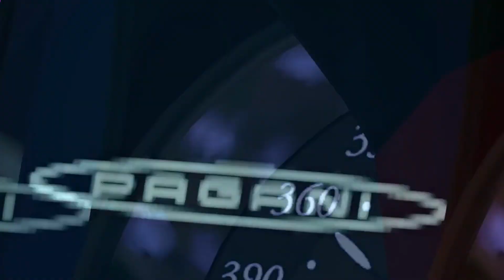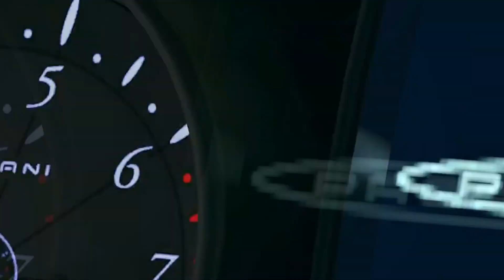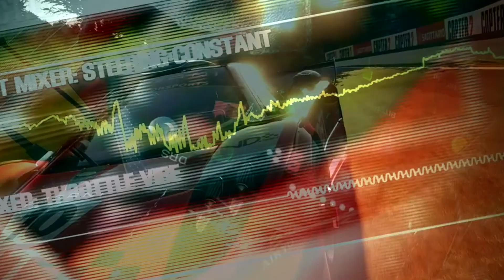WG_News - Выпуск #21 (2/09/14)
- Любая игра из steam всего за 60 рублей!